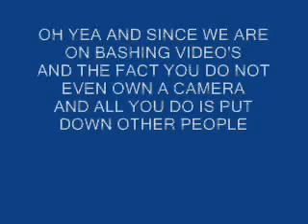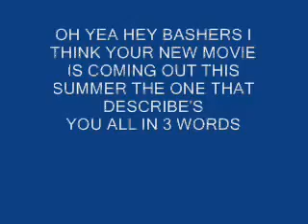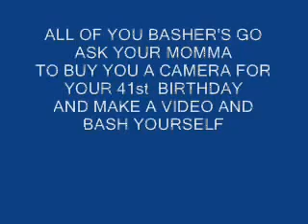YOUTUBE VIDEO BASHER'S SUCK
YOUTUBE VIDEO BASHER'S SUCK WHY DO YOU BASH PEOPLES VIDEOS AND CURSE THEM CALLING THEM ALL KINDS OF NAMES AND FOUL WORDS MUST MAKE YOU BASHERS FEEL LIKE A GOD OR SOMETHING MAKE YOU FEEL POWERFUL OR SOMETHING...IT MAKES YOU SICK AND PATHETIC YOU NEED TO GET A DIFFERENT HOBBY!!!